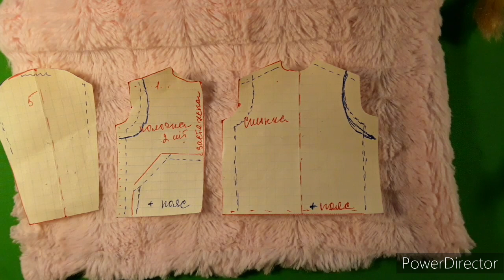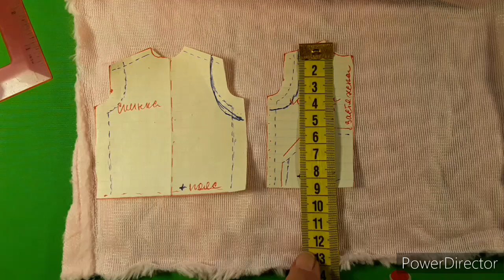Шубка для барби. Урок шитья.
Дадим детским вещам вторую жизнь. Шубка из пушистого трикотажа.